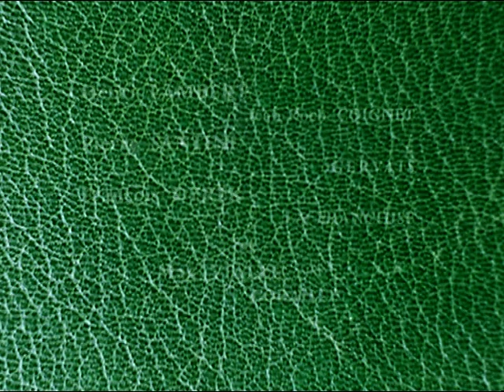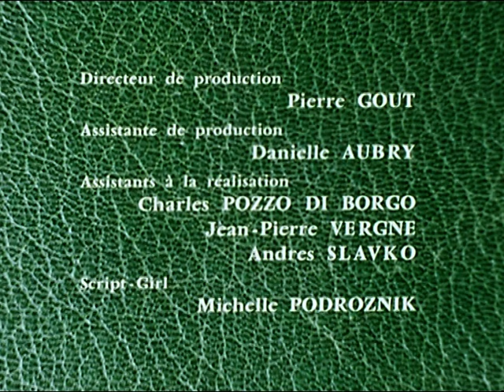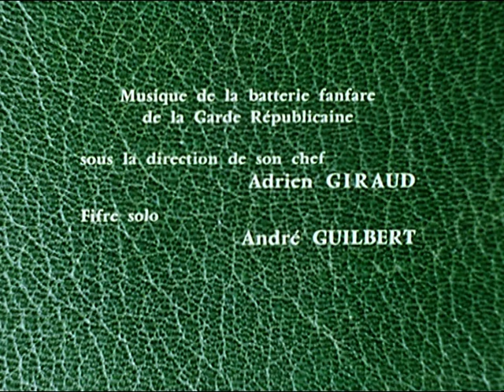Jean Roch Coignet TV Mini Series Episode2 2